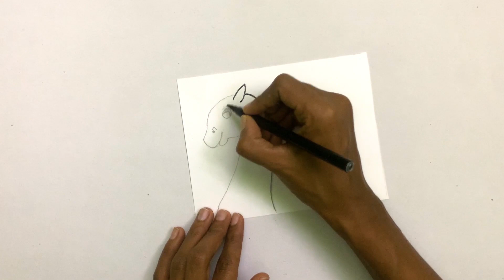DIY unicorn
How to make a paper unicorn.